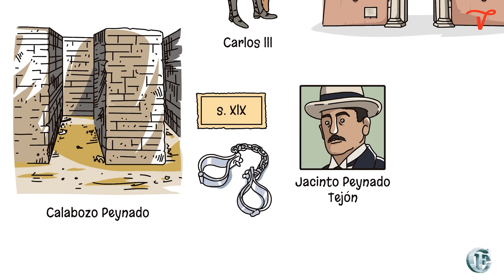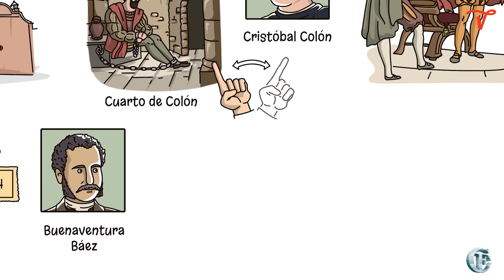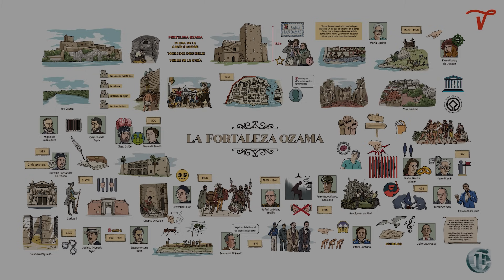52: La Fortaleza Ozama, Conoce Secretos de Héroes y Tiranos en sus Antiguos Muros.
La Fortaleza Ozama, guardiana silente de Santo Domingo, encierra secretos de héroes y tiranos en sus antiguos muros. Su historia es un eco de luchas por la libertad, contada a través de las sombras del pasado.